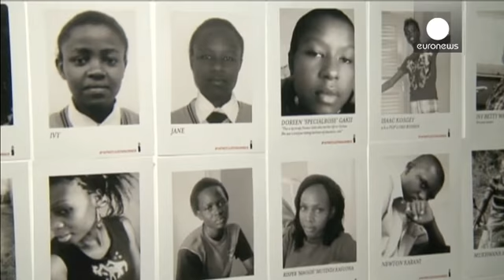Кения прощается с жертвами группировки "Аш-Шабаб"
В пятницу в Кении начали предавать земле тела студентов университета города Гарисса, убитых боевиками сомалийской экстремистской группировки "Аш-Шабаб" за то, что были христианами.

Родственники и друзья одной из 148 жертв исламистов, собравшиеся в морге Найроби на прощальную церемонию, не сдерживали ни слез, ни ярости:

"Я проклинаю все на свете, я проклинаю правительство, проклинаю его беспечность. Целый год только и говорили: безопасность, безопасность, безопасность... Ведь были предупрежден…